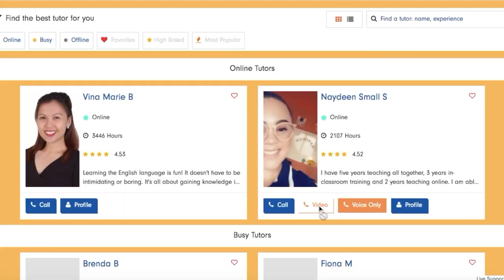İngilizce Konuşmaya Utanıyor Musun?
Kem kum... acaba sohbete nasıl başlanır...Nereden başlasam, ne konuşsam. diye soranlarınız çok olmuş. Benim hiç aklıma gelmedi bunun bir sorun olabileceği ama sizleri dinledim ve bu konuyla ilgili bu videoyu hazırladım. Denek olarak da English Ninjas'dan bir hocayla örnekledim.

İlk aklıma gelen, konuşma konuları nelermiş bakalım.

1- WHAT'S GOING ON IN TURKEY? - IN YOUR COUNTRY- TÜRKİYE'DE NELER OLUYOR? , KENDİ ÜLKENDE NELER OLUYOR?
2-WHERE ARE YOU FROM, HOW ARE THINGS THERE? - NERELİSİN, ORADA DURUMLAR NASIL
3-WHAT DO YOU THINK ABOUT THE PANDEMIC?- PANDEMİ HAKKINDA NE DÜŞÜNÜYORSUN?
4- WHAT HAS CHANGED? - NE DEĞİŞTİ?
5-HOW DO YOU FEEL ABOUT THE CURRENT SITUATION? - ŞİMDİKİ DURUM HAKKINDA NE DÜŞÜNÜYORSUN?
6- TO STRIKE UP A CONVERSATION - SOHBET BAŞLATMAK
7- TO PUT IN TIME / WORK - ZAMAN AYIRMAK, EMEK VERMEK
8- YOU ARE NOT ALONE - YALNIZ DEĞİLSİN

Bu arada gerçekten yalnız değilsin, bunu biliyor musun mesela ben ÇOK merak ediyorum!
Gerçekten bazen tanımadığın insanlarla konuşmak, onlara içini dökmek, kendini daha iyi duymanı sağlar. Konuş, insanlara dokun hislerinle, kelimelerinle. Hayatta hiçbir şey pat diye olmuyor, emek istiyor...Pes etme, doğru yoldasın, bu yoldan devam.

- English Ninjas uygulamasına "demettuncer" kodu ile gelerek %70lere varan indirimlerle kayıt olabilir ve paket satın almadan platformu 10 dakika boyunca ücretsiz deneyebilirsiniz.

Kodunuzu kullanarak giriş yaptığınızda;
12 aylık paketlerde : %70 indirim + 3 ay hediye (3 ayı kendiniz kullanabilir ya da başkasına hediye edebilirsiniz)

İyi ki varsın ve iyi ki benlesin.
Kocaman sarıldım
Demet